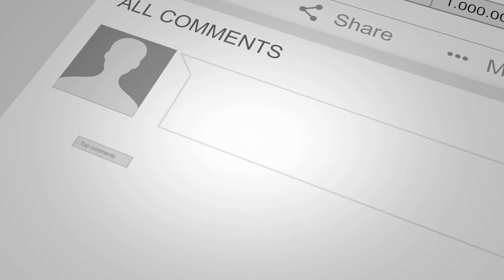BELIEVE IN YOURSELF - Motivational Video in Telugu | Self Restraint| aadhitv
education , analysis scientific & more entertainment videos ..

Note: all if anyone of you find any of yours in my video please inform to us . We will remove if immediately with in seconds.